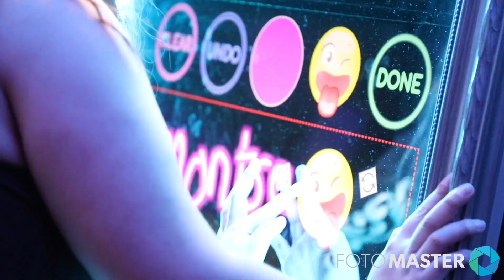Mirror Me Booth at Events: A Birthday Party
Event video of the Mirror Me Booth; Foto Master's astounding, portable photo booth.